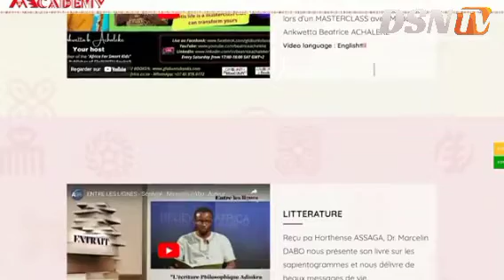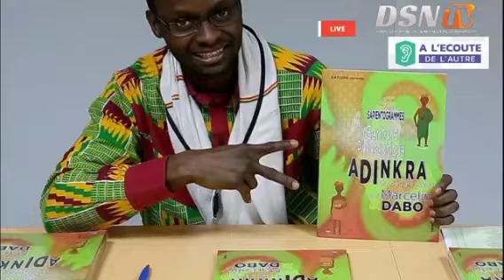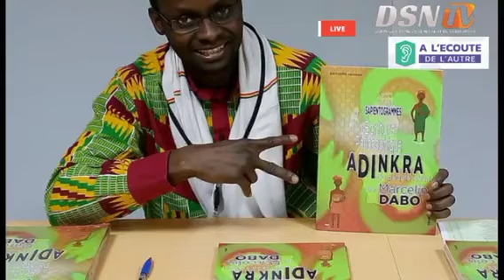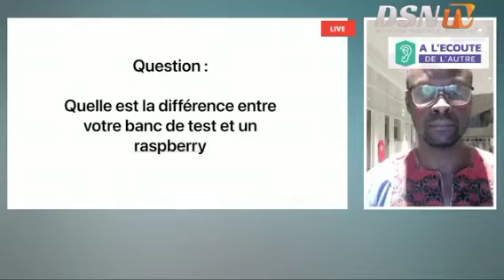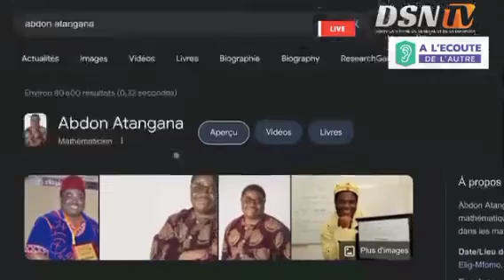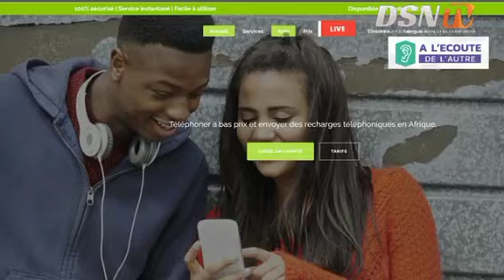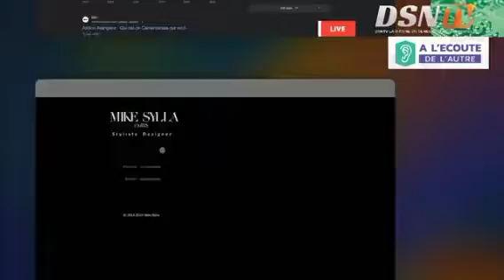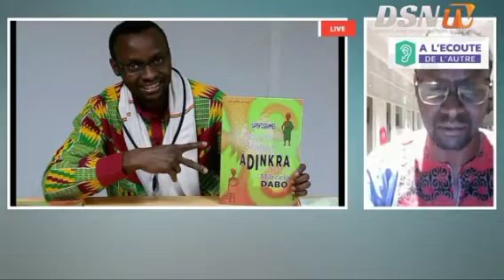À L'ÉCOUTE DE L'AUTRE] : Invité Dr Marcelin Dabo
Bakary Gueye reçoit Dr Marcelin Dabo, ingénieur système innovation et inventeur de machines adaptées. Éditeur et concepteur d'écriture philosophique Adinkra